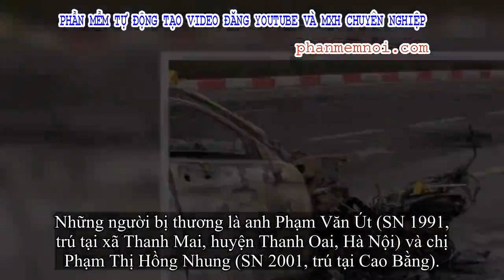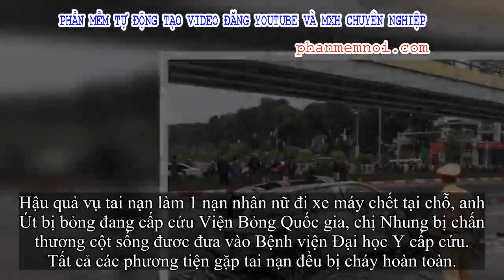✅ Nữ sinh may mắn thoát chết kể lại giây phút bị xe Mercedes đâm trúng rồi bốc cháy dữ dội